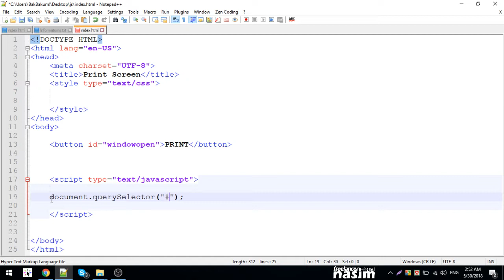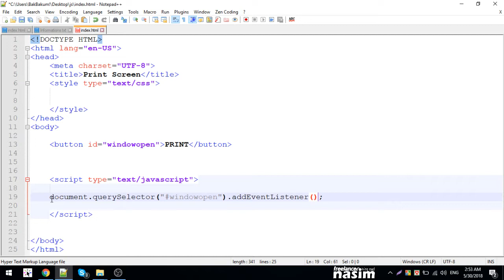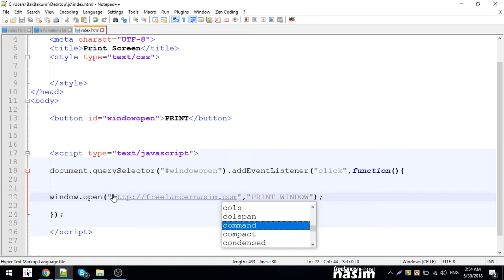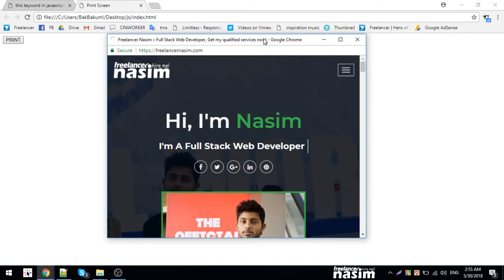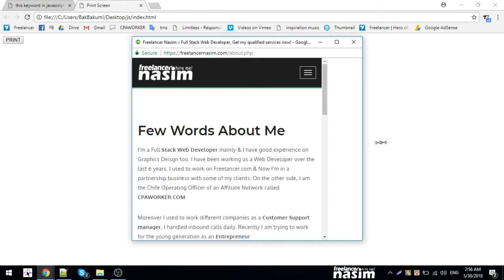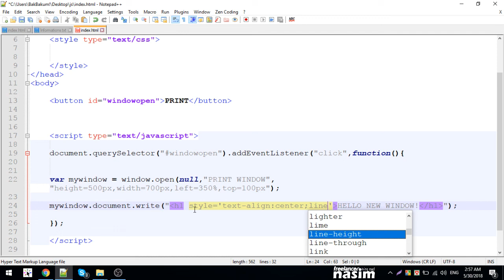Java Script Tutorial | javascript window open option | Part 27 | Freelancer Nasim